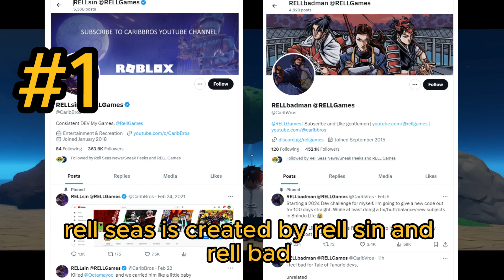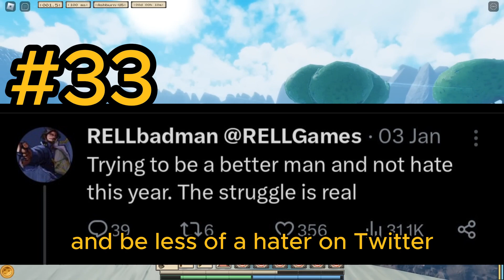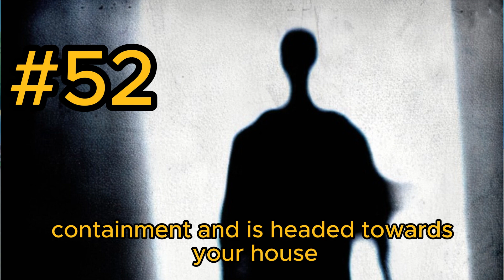55 Rell Seas Facts YOU Didn't Know (and one you did)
Rell Season Hype!!!